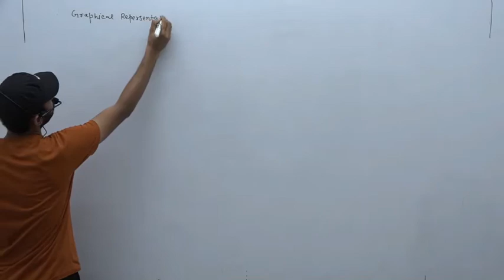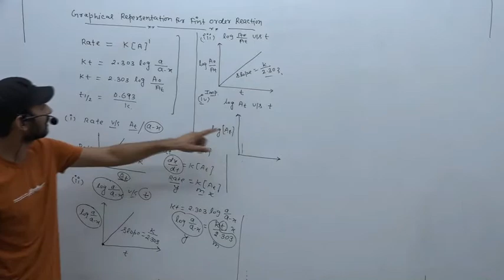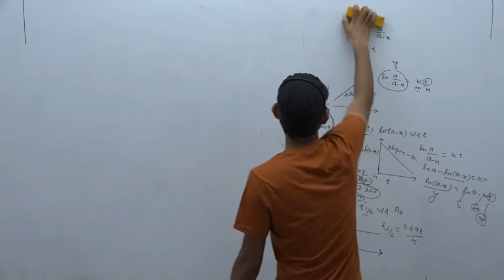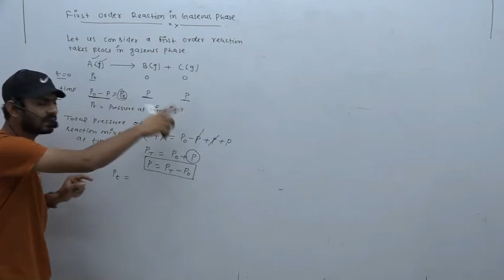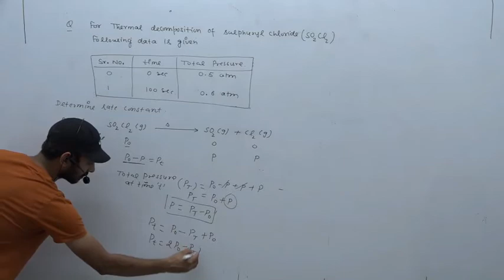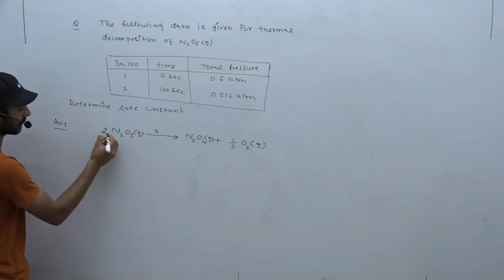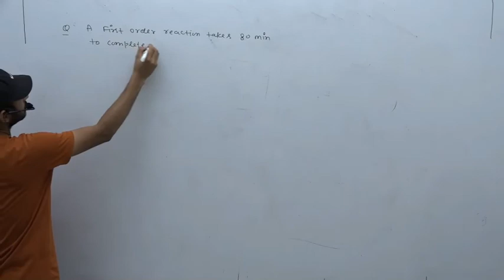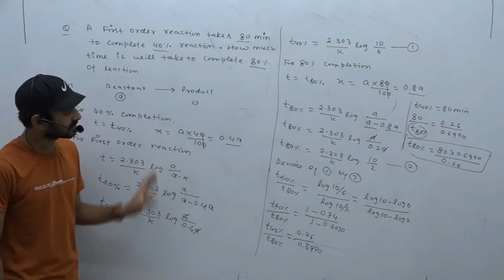Chemical Kinetics Lecture 5